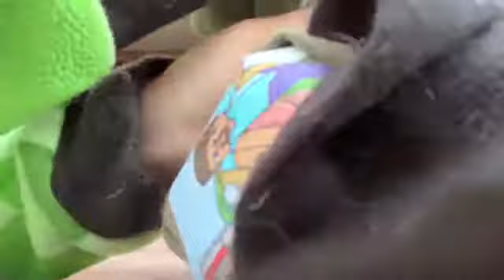Good Times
Just playin around